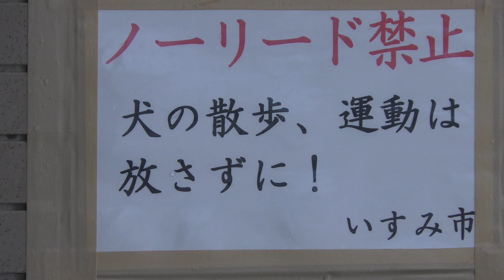台風接近中 大原